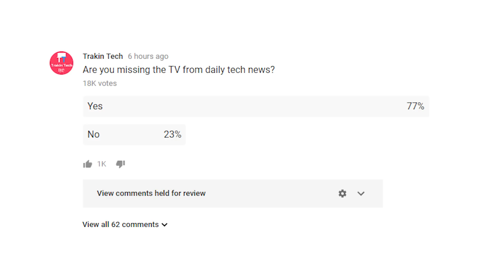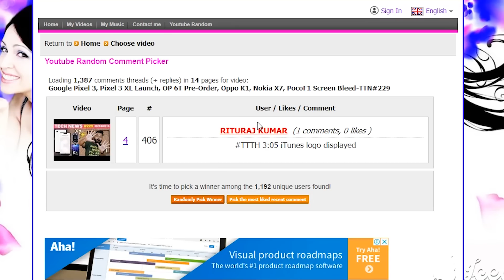Pixel 3/3 XL India Price, YU Yuphoria Smart TV, Oppo K1, Galaxy 4X Fun, Mi 8 Numbers-TTN#230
Hello Friends Welcome to Technews No. 230.Today there's a lot of awesome technews lined up for you so do like and comment.Technews includes Pixel 3/3XL India Prices, Oppo K1 details, Crazy numbesr of Mi 8 sale, YU launched new product for Indian market, Samsung 4X Fun event and some mind boggling numbers about E-Commerce sale.

- Hum randomly choose karenge sabhi jawabon mese ek comment aur ?100 ka Amazon Gift Voucher use denge

- Humein usi Tech News par comment kijiye hastag TTTHWinner ke saath

Video Highlights
00:00 Google Ke Do Anmol Ratan!
01:03 Can you guess 4X Fun's price?
01:58 And here is newly launched Oppo K1!
02:35 $1 Billion Ka Sale?
03:49 Crazy Numbers of Mi 8 Sale!
04:36 Will YU buy this TV?

Our Recommendations
Best Camera Smartphone Under ₹5000
10.or E

Credits
Source: